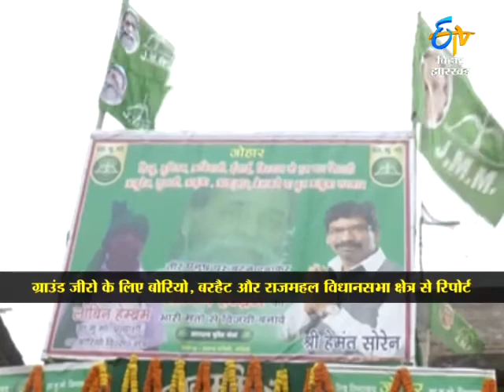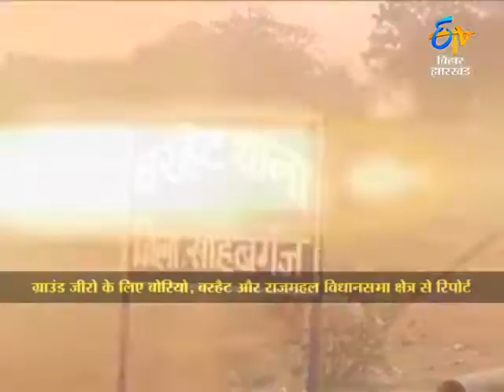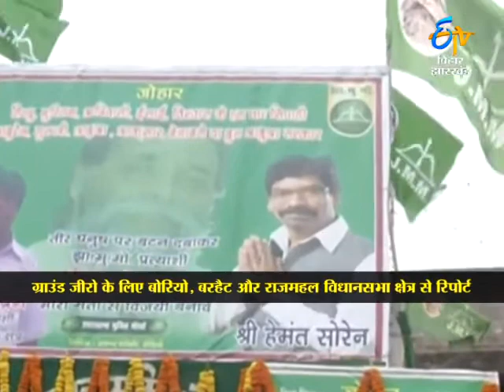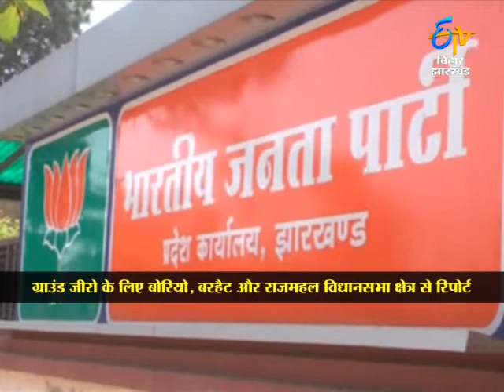Ground Zero Se-Borio-Barahait-Rajmahal-On 15th Dec 2014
Ground zero is a special program on elections,it will give the details of a particular constituency.